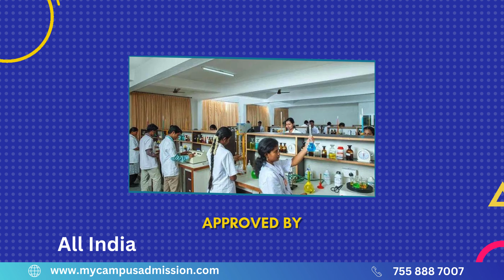Fatima Michael College of Engineering and Technology - Madurai | Engineering Colleges in Tamil Nadu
Fatima Michael College of Engineering and Technology is located at Madurai in Tamilnadu.
The College was established in the year 2009. The College is approved by All India Council for Technical Education (AICTE).
The College offers UG, PG Programs for the students. They are Mechanical Engineering,  Computer Science and Engineering, Electrical and Electronics Engineering, Computer Science and Engineering, Civil Engineering, Embedded System Technologies, Thermal Engineering.

The College offers excellent faculty and well furnished classrooms. The College library has modern facilities with a wide collection of books. There are well equipped laboratory facility for the students. The College computer lab is modernized with excellent IT infrastructure. The College has offered sports and gym facilities for the students for health and fitness.
The College has medical facility. There is a placement cell for the students. The College has auditorium facility for functions. The College provides hostel facilities for boys and girls with hygienic food. There is a canteen facility in the Campus. The College has transportation facility for the students.